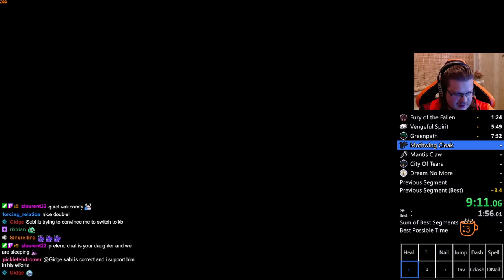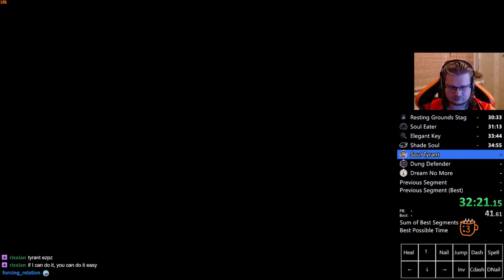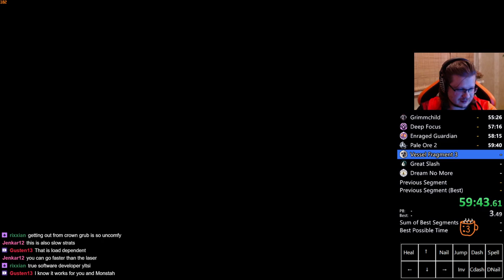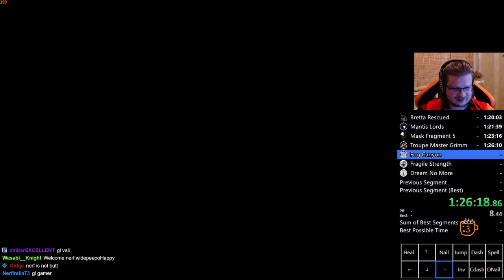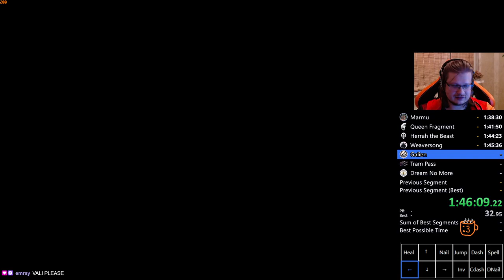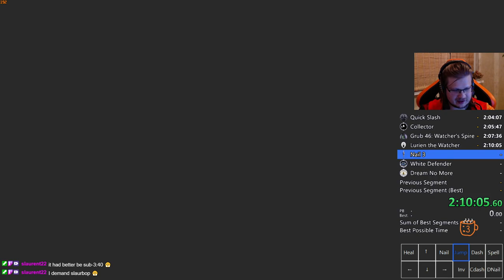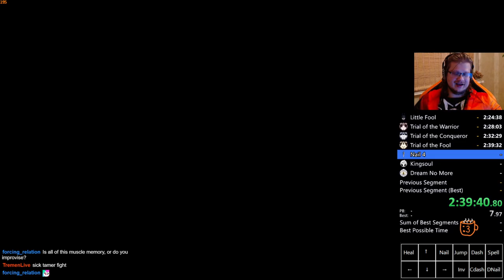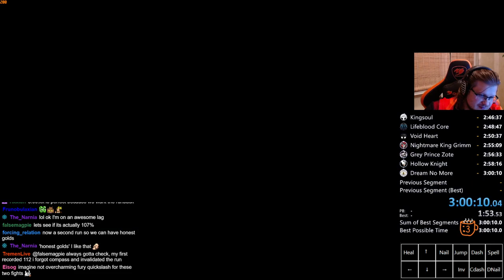Hollow Knight 107% All Bosses Speedrun in 3:00:10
Hey check out this new main category that we've got! It's basically getting max% on the current patch but not counting godmaster dlcs.